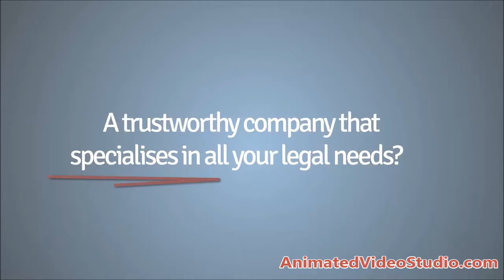Law Firm Advertisement